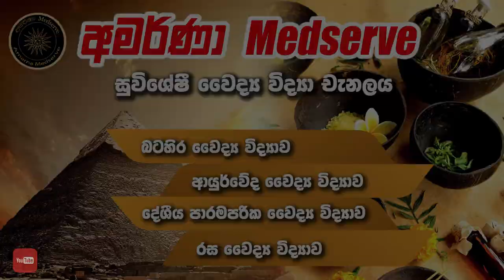කුඩා දරුවන්ගේ බඩ පුරවා දැමීම.. | Abdominal Distension In Neonates And Infants..